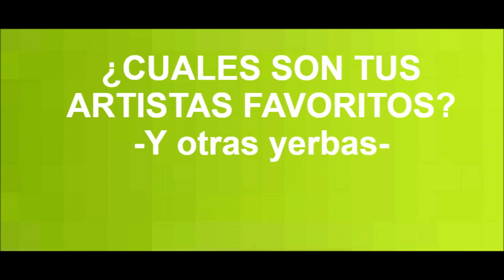¿Cuáles son tus artistas favoritos? | Entrevista a Federico Simonetti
¿Cuáles son tus artistas favoritos? Temporada #2 | Entrevista a Federico Simonetti

¿Cuáles son tus artistas favoritos? -Y otras yerbas- Entrevista #21
Hoy: Federico Simonetti, artista argentino, comediante, standapero, conductor, entre otros proyectos artísticos.

Les artistas favorites de Federico Simonetti son, entre muchísimos otres, les siguientes:

(En breve, la info transcripta aquí)